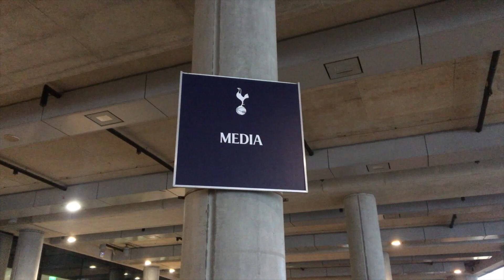Con el entrenador del Tottenham en Wembley partido de Premier League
VideoGol en Wembley cubriendo un partido de la Premier League en Londres - Inglaterra Tottenham vs Burnley.